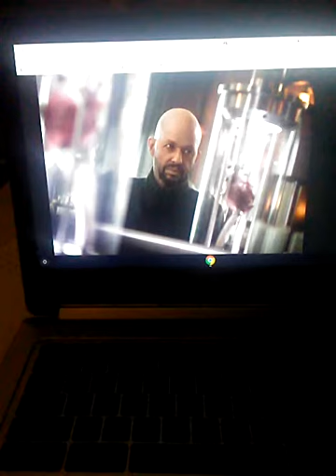Supergirl "O brother, Where Art Thou?" Episode Review